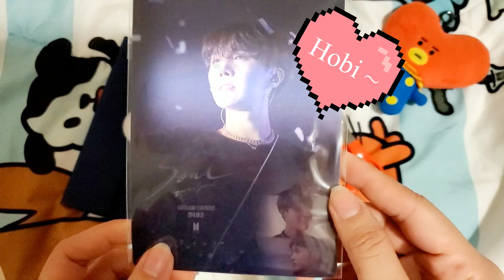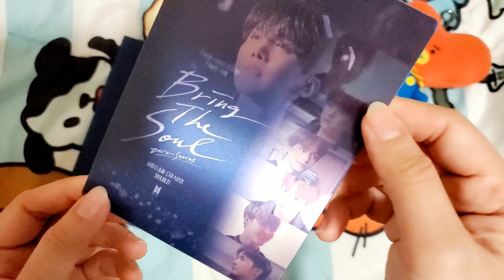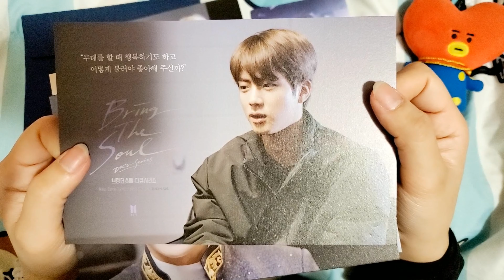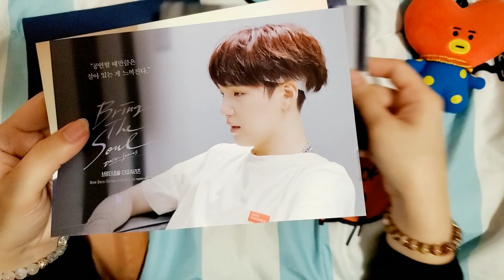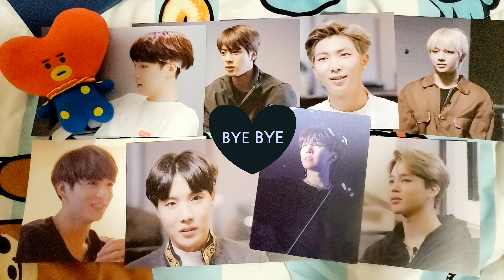[Eng/Viet][Unboxing] BTS BRING THE SOUL: DOCU SERIES GIFT - my new PRECIOUS - báu vật mới của mình ~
Hi everyone, it’s Vy!!~~
So on Halloween day, I received a package from Weply.
And of course, it’s BTS  BRING THE SOUL: DOCU SERIES’ GIFT.
Then I decided to make a short video of me unboxing it.
I love them sooooo much!!! Their words touched me~~
These are my new precious 💜.
And it would mean the world if you left some comments or show me some 💜💜 .

Xin chào mọi người, mình là Vy!!~~
Chuyện là vào ngày Halloween, mình nhận được 1 bưu phẩm từ Weply.
Và đó chính là quà tặng của BTS BRING THE SOUL: DOCU SERIES (khi mình mua gói xem docu series trên Weverse sẽ được tặng đó các bạn).
Vì vậy nên mình quyết định làm 1 video ngắn về món quà này.
Mình thích bộ ảnh quá đi!! Lời chia sẻ của BTS thật cảm động quá chừng mà~
Đây là báu vật mới của mình đó 💜 ~
Mong là mọi người xem video vui vẻ.
Cảm ơn và hẹn gặp lại!!